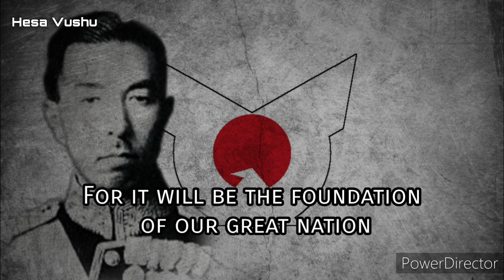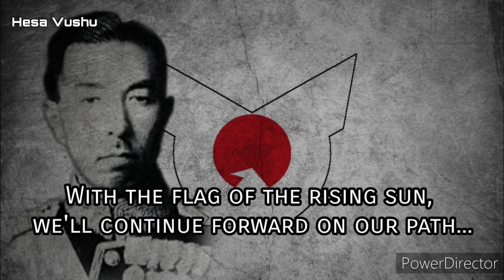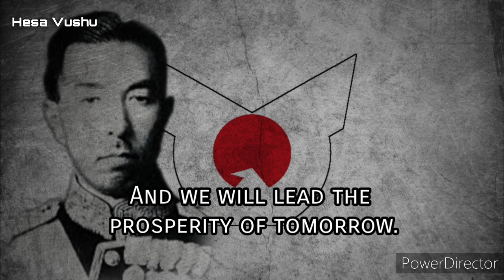大政翼賛の歌 (Taisei Yukusankai no Uta) - Anthem of the Taisei Yokusankai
This is for a remake of a video I made a long time ago because the other one looks like shit and it's not translated. I basically used another translation that I am a bit familiar with and then translated it into English

If you do not know:

The Taisei Yukusankai was an organization founded during WW2 by former Prime Minister, Fumimaro Konoe (*Insert "Joker Konoe" meme*), and was mostly used to promote the goals of Shintaisei or "New Order" movement which was thought of by Konoe himself and the organization even owned it's own national militia called "Volunteer Fighting Corps" or 「国民義勇戦闘隊」(Kokumin Giyū Sentōtai) in Japanese . The party evolved into a "statist" (basically Japanese Fascism) ruling political party that wanted to merge the Japanese puppet states under a a totalitarian one-party state, in order to increase quality of Japan's war effort in China. The organization was then disbanded after the end of World War 2

●▬▬▬▬▬▬▬▬▬❈ஜ♬ Lyrics ♬ஜ❈▬▬▬▬▬▬▬▬●

両手を高くさしあげて
我等一億心から
叫ぶ皇国の大理想
今ぞ大政翼賛に
燃え立つ力協はせやう

新体制に盛り上る
国の骨組がつちりと
固く結んだ隣組
職場職場に奉公の
あふれる誠捧げやう

足並そろへ日章旗
たてて臣道まつしぐら
御稜威の光さすところ
興る東亜の国々を
明日の栄に導かう

Ryōte o takaku sashiagete
Warera ichi oku kokoro kara
Sakebu kōkoku no dai risō
Ima zo taisei yokusan ni
Moetatsu chikara-kyō wa seya u

Shintaisei ni mori noboru
 Kuni no honegumi gatsu chiri to
Kataku musunda tonarigumi
Shokuba shokuba ni hōkō no
Afureru makoto sasage yau

 Ashinami soro e nisshōki
Tatete shin-dō matsu shi gura
Miitsu no hikari sasu tokoro
Okoru Tōa no kuniguni o
Ashita no ei ni michibikau